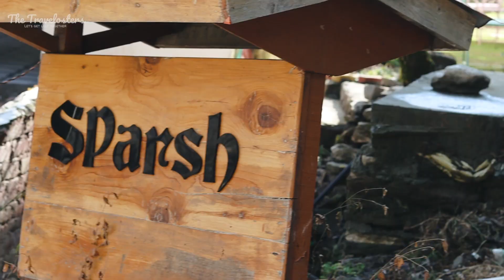Road Bandh hogyi!! EP-2 Manali vlog with Eng sub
Road block ahead! | Manali Vlogs | EP-2 Going with the flow | With English Subtitles

My name is Kartik and I will be narrating you through our journey along with my partner Jasmeet into this new adventure. We'll be trying to share our travelling experiences while taking short breaks from our regular 9 to 5 routine.

We were heading towards Atal Tunnel next day when we found that things didn't go the way what we have thought of.. So let's watch together how we stood positive considering the hurdles we came across!

Our Gears:-
Vlogging Lens
Other lens:-
Mic Used